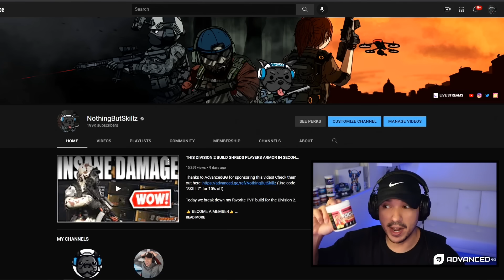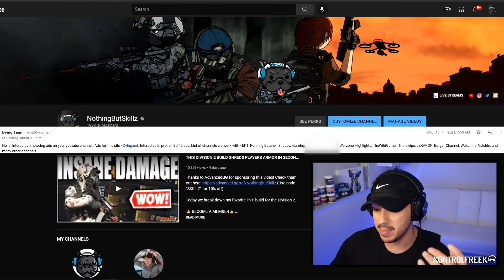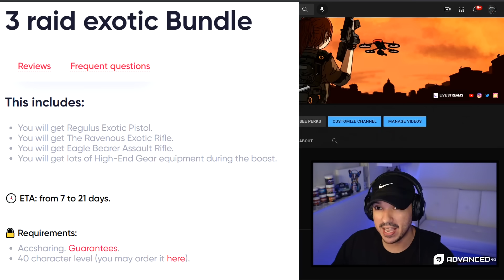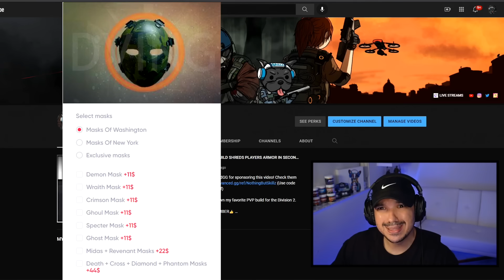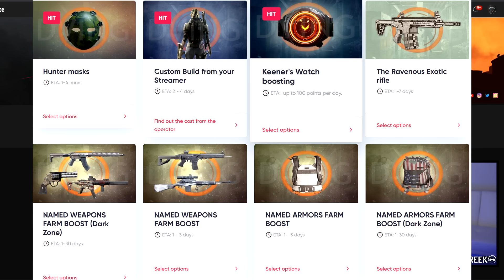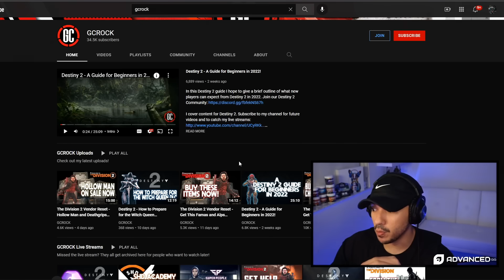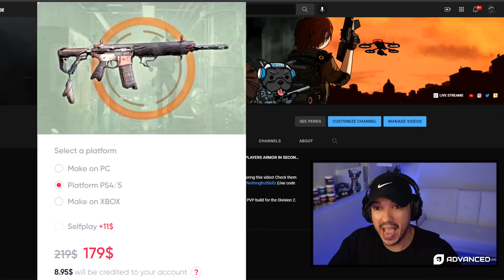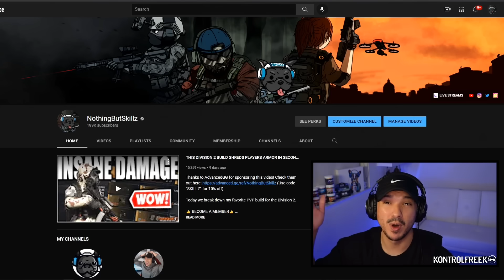THE DIVISION 2 SCAM! THIS HAS GOT TO STOP..... WARNING TO ALL NEW AND RETURNING PLAYERS!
Today we talk about what has been going on with the Division 2 community.